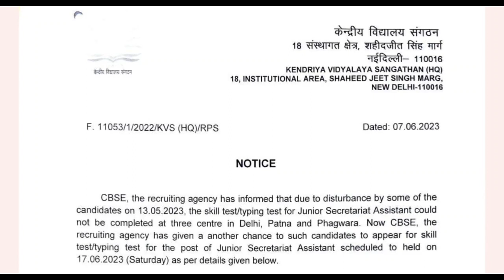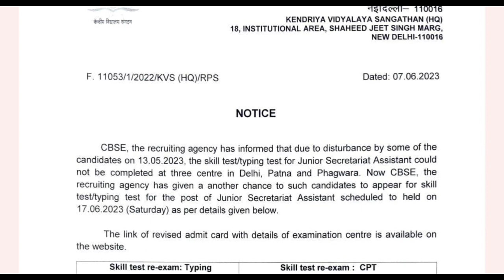KVS JSA result update